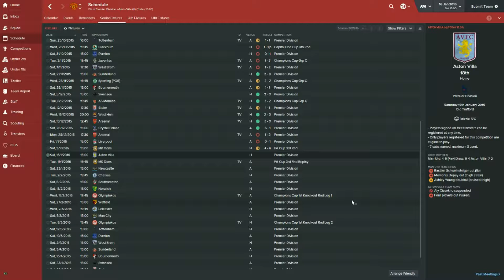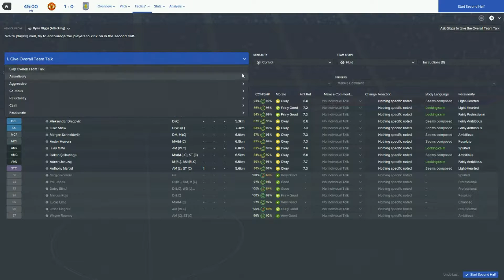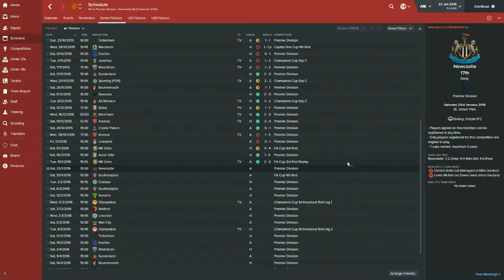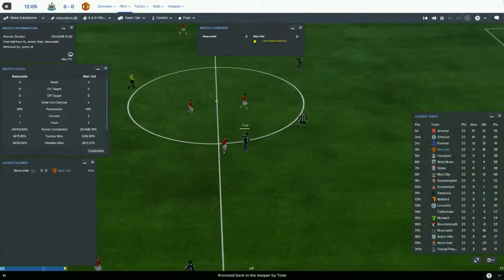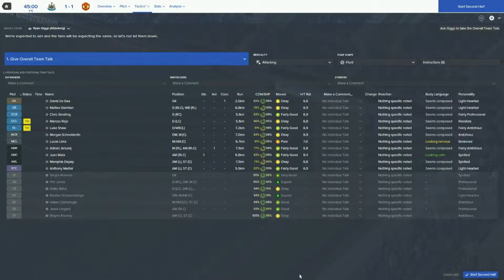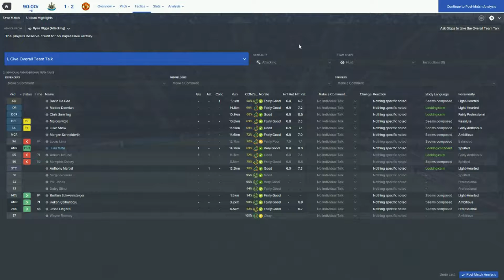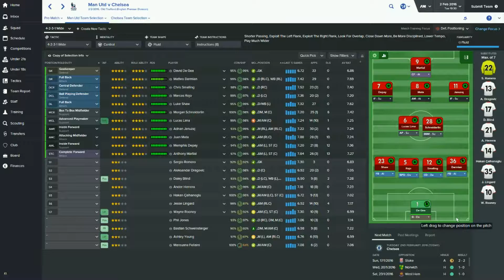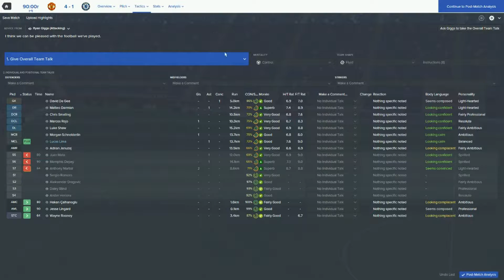Football Manager 2016 | The Mighty Man United Episode 15 | Mounting a title challenge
Episode 15 of my Football Manager save with Manchester United